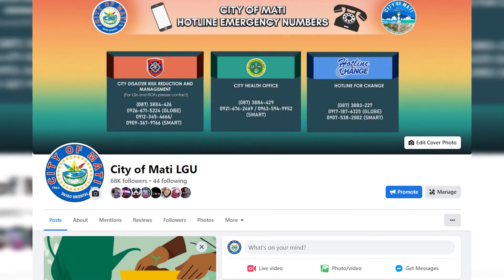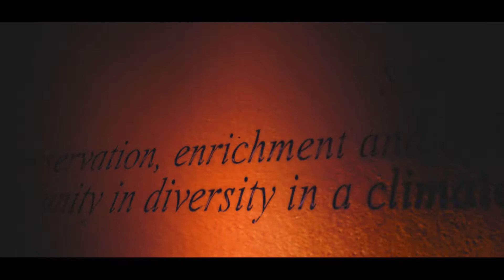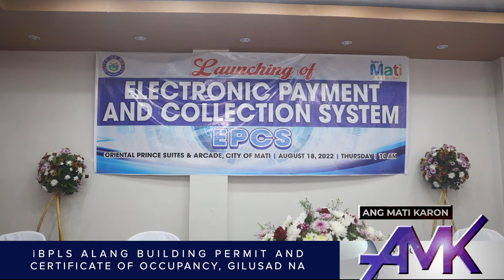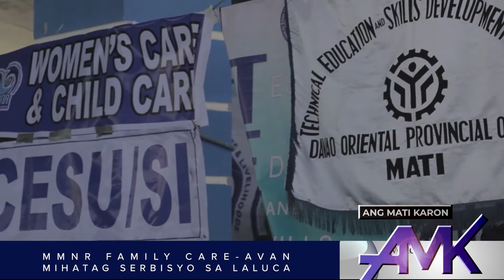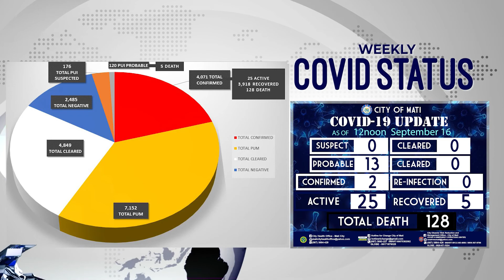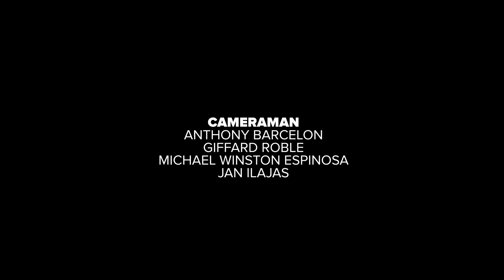ANG MATI KARON (SEPTEMBER 17, 2022 EPISDODE)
ANG MATI KARON IS A WEEKLY NEWSCAST IN VERNACULAR BY THE CITY OF MATI LGU UNDER THE ADMINISTRATION OF MAYOR MICHELLE NAKPIL RABAT